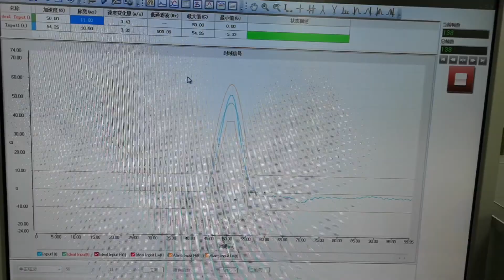Bump Test Machine/ High Cycle Shock Tester 50g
Table: 500x700mm
Payload: 50kg
Acceleration: 10-200g (half Sine)
Duration: 3-16ms
maximum Velocity: 4.5m/s
 120 beats per minute